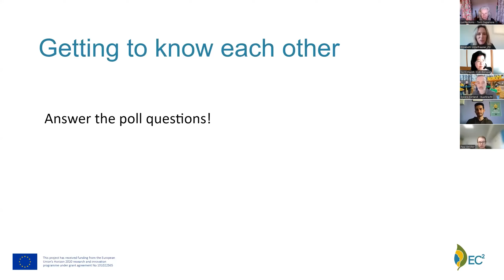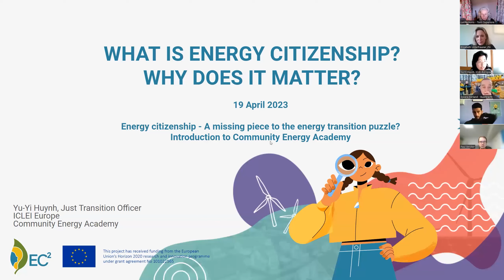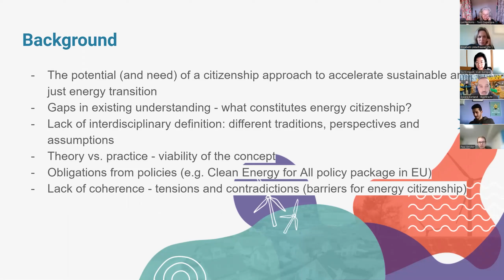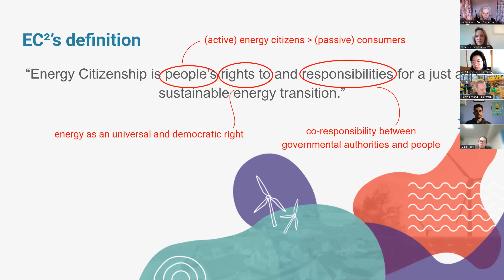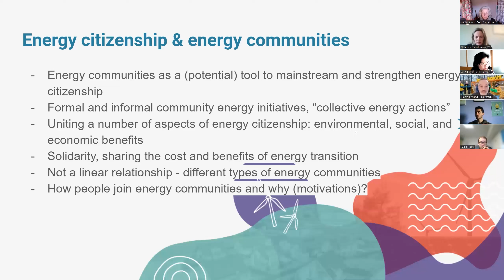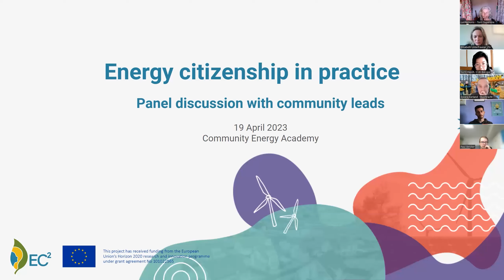Energy citizenship – A missing piece to the energy transition puzzle? (recording)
EU Member States have an obligation to create an enabling environment for active citizen involvement in energy transitions. This extends beyond democratic participation and access to energy, to also include co-creation and ownership of different forms of energy production and consumption. To fulfil this obligation, innovative practices are emerging for local authorities and community leaders to engage with energy citizens.

This recorded session puts the spotlight on local community leaders, who share their practical experiences engaging citizens in energy transition, collaborating with authorities and citizens, and taking on bottom-up approaches to mainstream energy citizenship.

This was the first live training session held as part of the Community Energy Academy The session, titled “Energy citizenship – A missing piece to the energy transition puzzle? Introduction to Community Energy Academy”, took place online on 19 April 2023, 10:00-12:00 CEST.

Timestamps:
[00:00 - 09:42] What is energy citizenship and why does it matter? Speaker: Yu-Yi Huynh, ICLEI Europe
[09:43 -54:13] Energy citizenship in practice: panel discussion with community leads. Speakers: Djoera Eerland (Buurkracht), Lucilla Borio (Torri Superiore, Ecovillage), Sam Odong (ENCLUDE Academy).

To learn more about the Community Energy Academy, visit communityenergyacademy.eu!